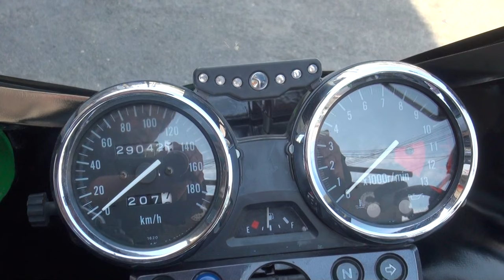STRIKERエキゾーストサウンド 1999 ZRX1100 Kawasaki ニンジャカウル Kawasaki GPZ1100R Ninja フルカスタム ニンジャ1100R改 三重県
STRIKERエキゾーストサウンド　1999　ZRX1100 Kawasaki　ニンジャカウル　Kawasaki GPZ1100R Ninja　フルカスタム　ニンジャ1100R改　三重県　ストライカー